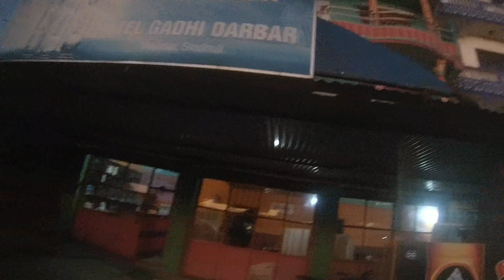India-Nepal Border | India to Nepal | Day 1 towards Kathmandu | Nepal Hilly Roads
Traveling towards Kathmandu, Nepal from India. Nepal Border is open from 6 AM to 7 PM everyday. You have to pay road tax if you are traveling on your own vehicle otherwise no charges will be applicable.